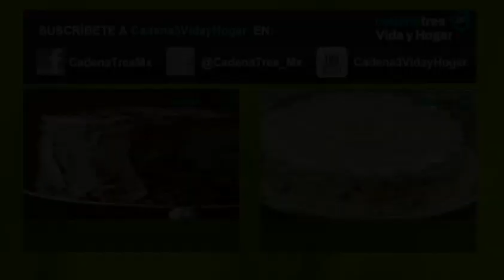Receta de torta rústica de champiñones, pimientos y espinacas. Receta de torta rústica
Receta para preparar torta rústica de champiñones, pimientos y espinacas. Receta de torta rústica
3 Junio 2013

Receta ¿Cómo preparar una torta rústica de champiñones, pimientos y espinacas? Receta de torta rústica / Receta vegetariana
Ingredientes: 16 rebanadas de baguette, 1 cucharada mantequilla, 360 gr espinacas sin tallo, 500 gr champiñones, 1 1/2 taza queso manchego, 3/4 taza pimientos rojos, 6 huevos, 1 taza crema batida, 1 taza leche, sal, pimienta.